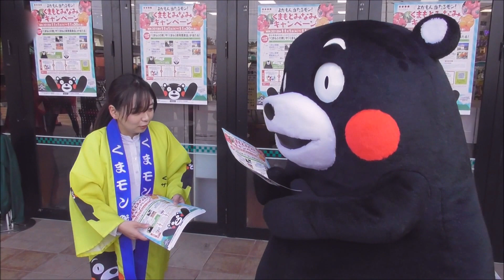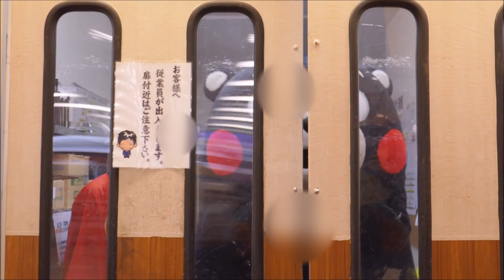くまモン チラシを配ってお仕事終了 ～ お帰り＠県南農産品販促キャンペーン in レガネット南長住店20181123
寒い中、朝早くからくまモンお疲れさまでした～
それにしても楽しませてくれるなぁ(*‘∀‘)